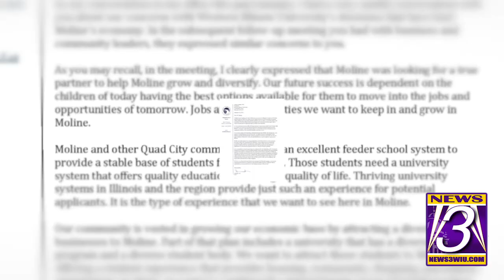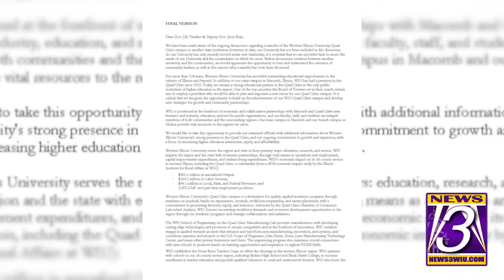Officials continue push to replace WIU Quad Cities campus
MOLINE, Illinois (NEWS3) - Discussions are continuing into the future of the Western Illinois University Quad Cities (QC) campus.

This comes after area leaders feel WIU has not lived up to its promises for the QC campus and the region.